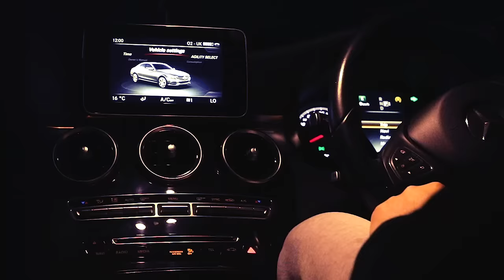Jazah X LL- 52 Deaths in London (Music Video)